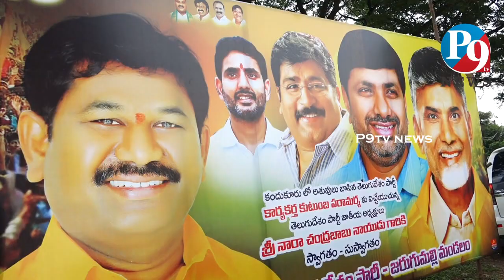కొండెపి ని చుట్టేసిన టీడీపీ అధినేత || గ్రామ గ్రామాన నీరాజనం || P9 TV NEWS